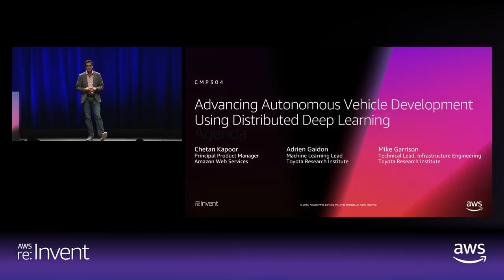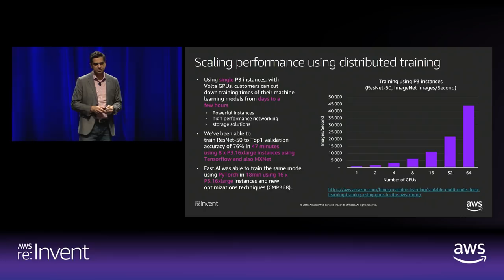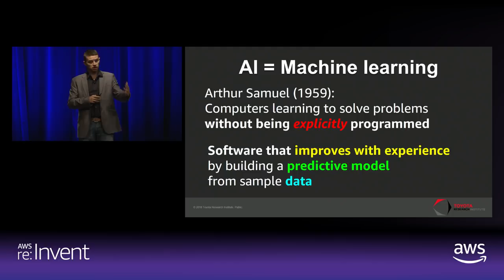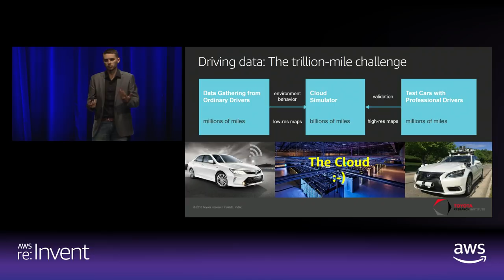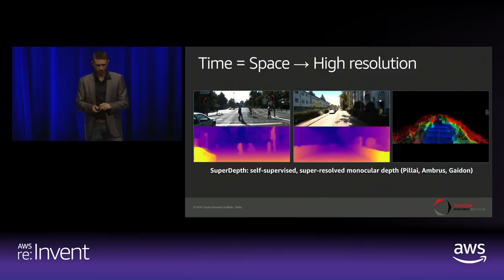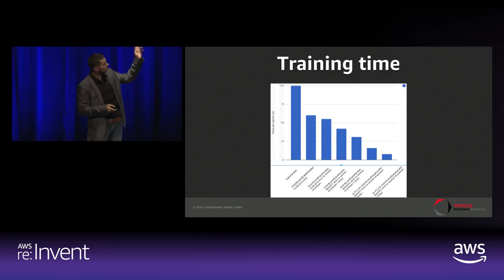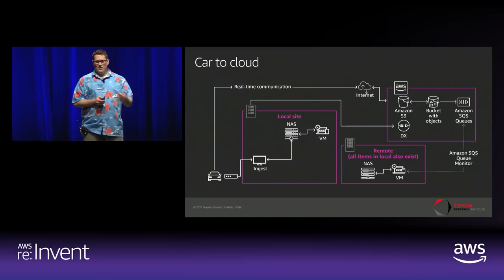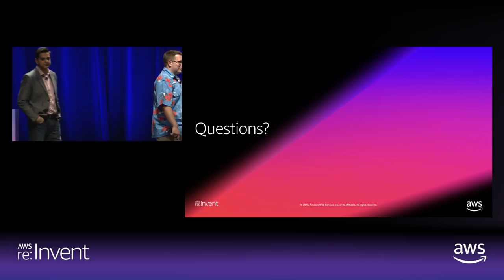AWS re:Invent 2018: Advancing Autonomous Vehicle Development Using Distributed Deep Learning CMP304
Toyota Research Institute (TRI) is an industry pioneer focused on using machine learning to help Toyota produce cars that are safer, more accessible, and more environmentally friendly. A fundamental component of their solution is a computer vision/perception stack that identifies the road and objects such as vehicles, lane markings, and road signs. Come and learn how TRI is increasing their development agility to try new algorithms and optimization techniques by using distributed deep learning training on AWS. Complete Title: AWS re:Invent 2018: Advancing Autonomous Vehicle Development Using Distributed Deep Learning (CMP304)